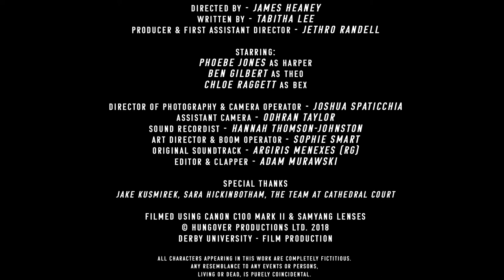The Morning After [SHORT FILM]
This was the first year film I made for University of Derby in 2018.

I was the director.